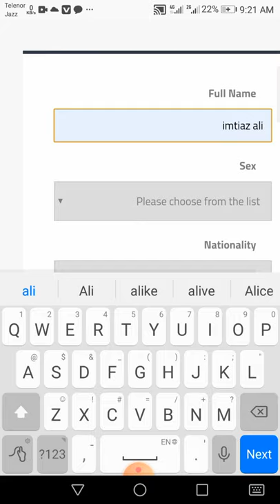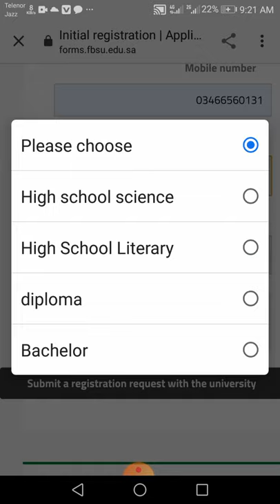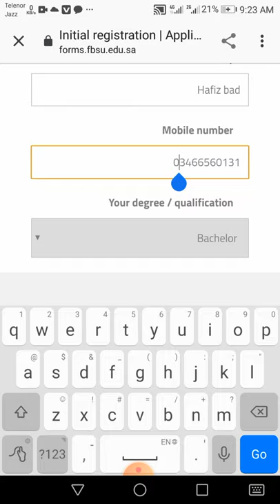Fahd Bin Sultan University mein admission lene ka tarika please subscribe my channel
Fahd Bin Sultan University mein ka admission lene ka tarika1. The invitation code is [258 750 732].Copy the whole text to the clipboard.2. Tap the link below to open/install Snack. (recommend way)